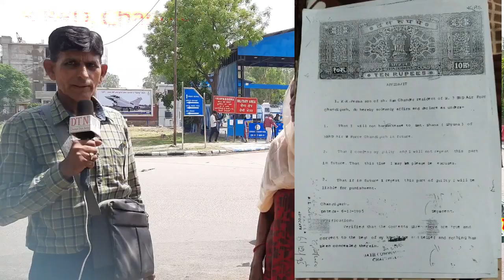3 B R D AIR FORCE CHD MAIN SEX RACKET JO AURAT MANA KARE US PER JHUTHE KES MAIN JAIL JANA HOTA HAI